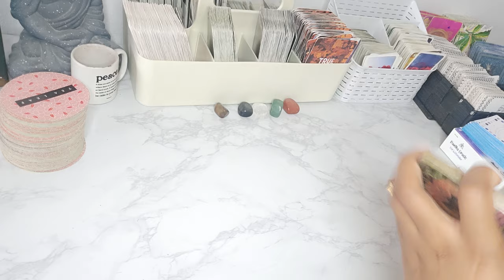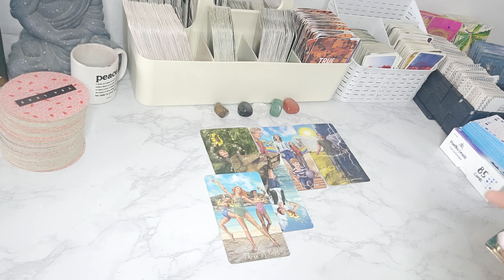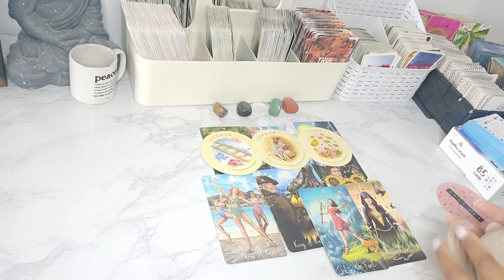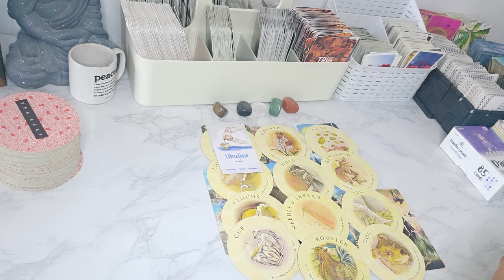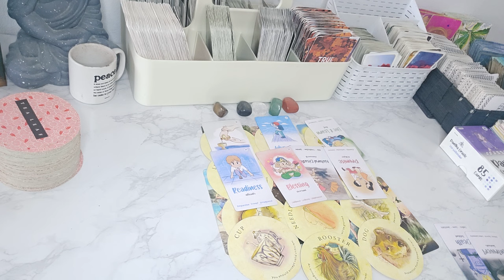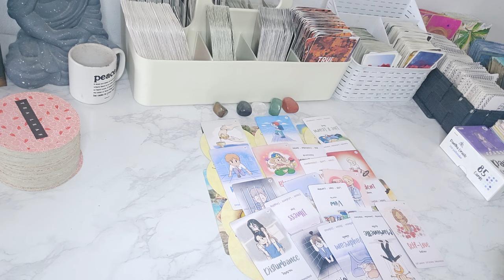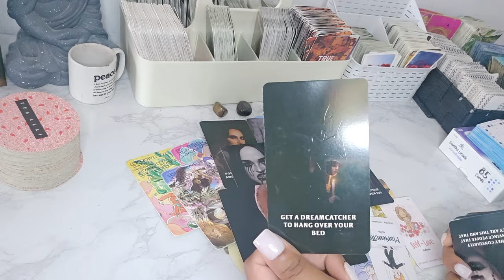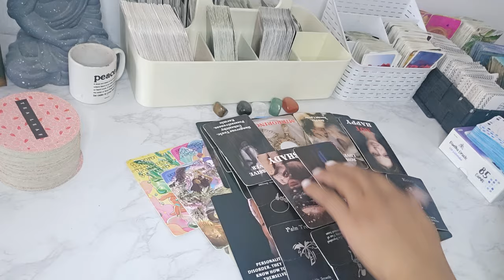VIRGO♍️TRANSCENDING OBSTACLES 🍻👏 TRYING TO INTERFERE WITH YOUR BLESSINGS BUT EVERY ATTEMPT BACKFIRES